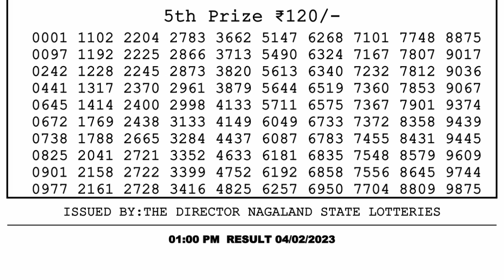🔴Dear Lottery Sambad Live 1pm today 04.02.23 Nagaland State Lottery Result